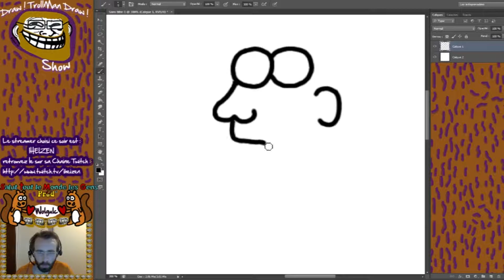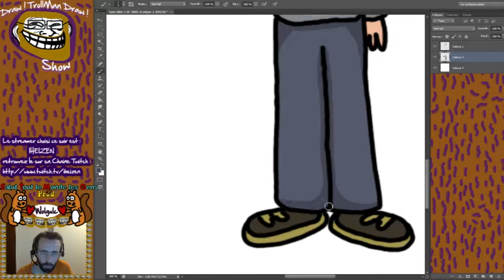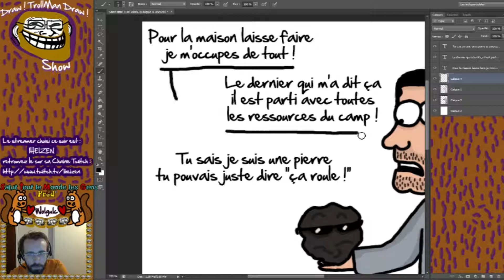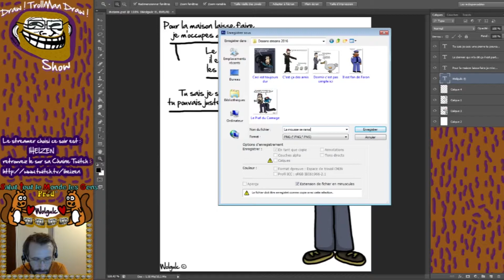Draw ! TrollMan Draw ! Show 2016 V4 : Iheizen* [Reupload]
Reupload du Draw ! TrollMan Draw ! Show V4 proposé le 20 Janvier 2016